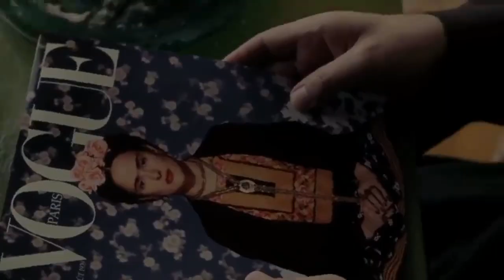Frida 2002 Real Story Hollywood Movie Explained in Hindi by muted-emotions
movies explained
movie explained
hollywood movie in hindi explained
endingexplainhindi
Ending Explained In Hindi
Explained